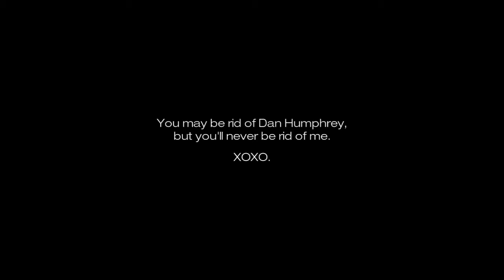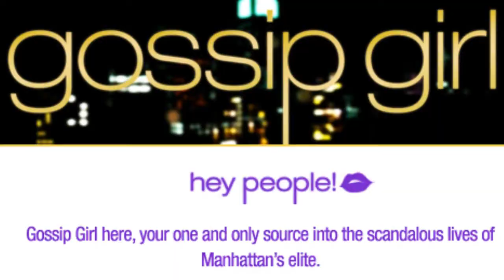Gossip Girl: The Carlyles - 3 MIN SERIES PREVIEW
This is the first three minutes of my new web series Gossip Girl: the Carlyles, premiering this summer.

Cast:
Ashley Benson... Avery Carlyle
Shailene Woodley... Baby Carlyle
Hunter Parrish... Owen Carlyle
Colton Haynes... J.P. Cashman
Phoebe Tonkin... Jack Laurent
with Dianna Agron... Kelsey Tallmadge
and Brant Daugherty... Rhys Sterling